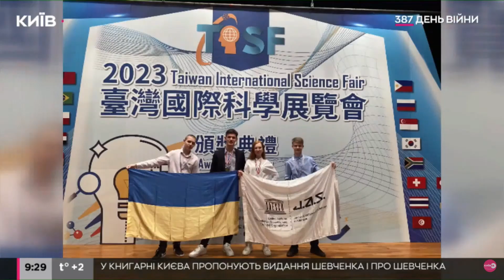Талановиті, завзяті, цілеспрямовані!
Вихованець Киїіської МАН Ігор Кліменко, один з найкращих юних винахідників України, у фокусі ТРК Київ..

Матеріал каналу @KYIV24live